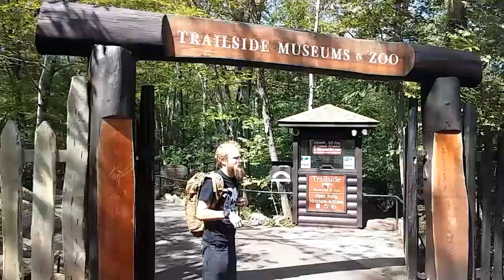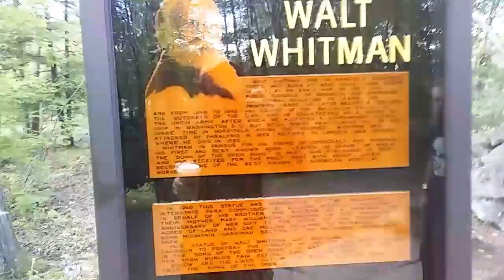what thru hikers do on vacation...we hike